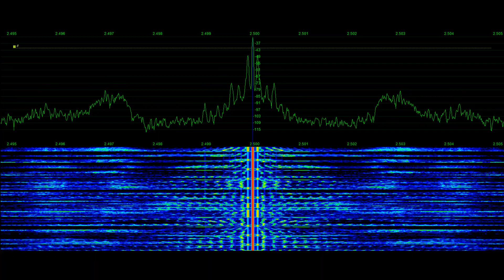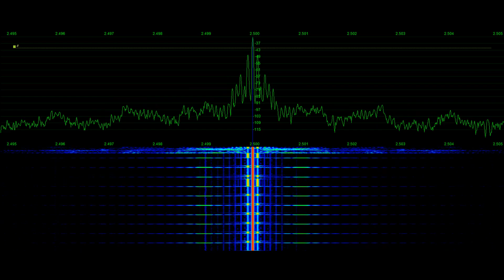WWV HD | Signal Phantom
Special high definition WWV recording of blocks zero thru ten with a rich contrast of announcements.  Recording and video technique by Tyler Stampfli, KA0KA.  Recording date February 19th 2022.  See WWVB HD recording @SignalPhantom​ for SignalPhantom.com